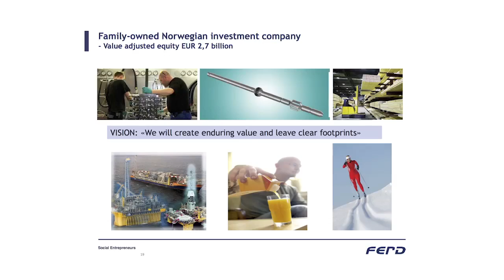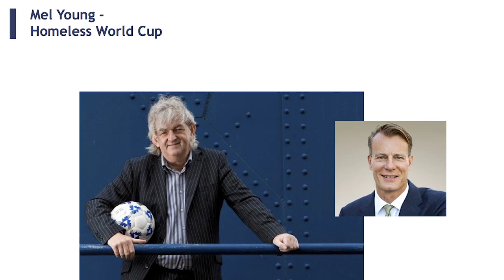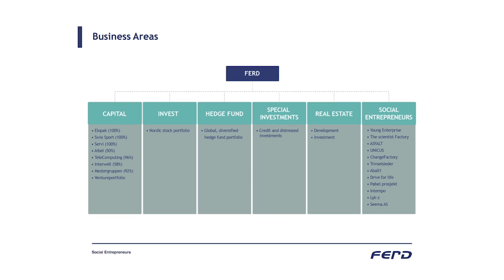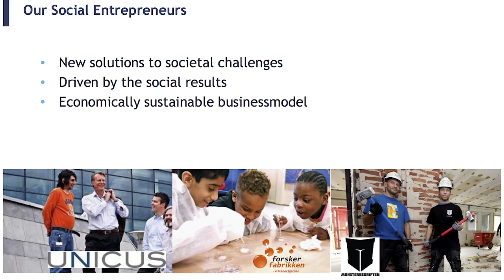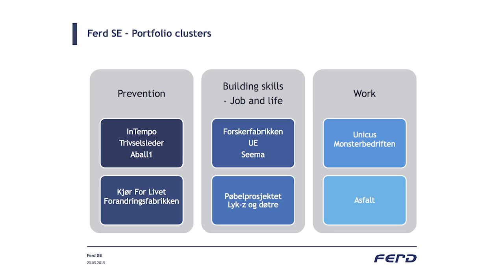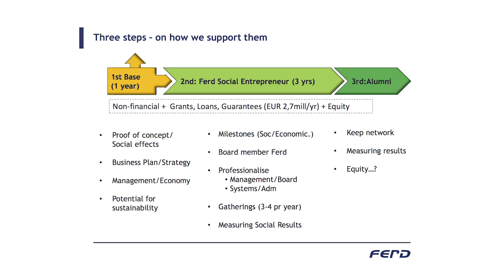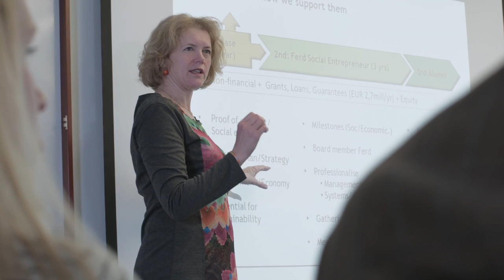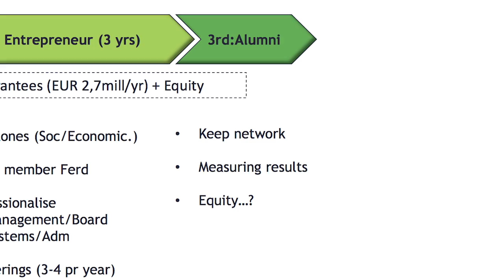Ferd - Venture Philanthropy Case Study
Ferd, a family-owned Norwegian industrial and financial group was one of the first organisations to start experimenting with the venture philanthropy approach in Scandinavia. Their Ferd Social Entrepreneurs arm supports selected social entrepreneurs in the areas of youth and children. EVPA Full Member since 2009.

Video taken during the EVPA Field Trip in Oslo